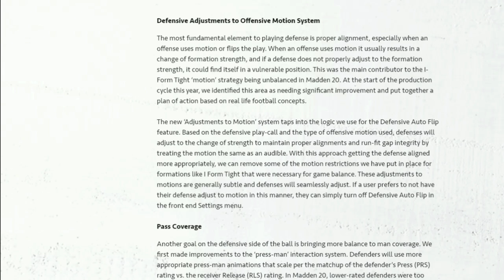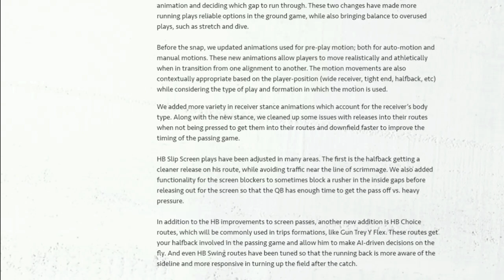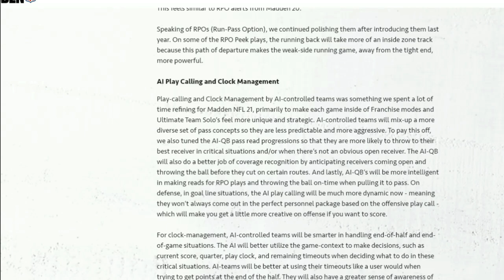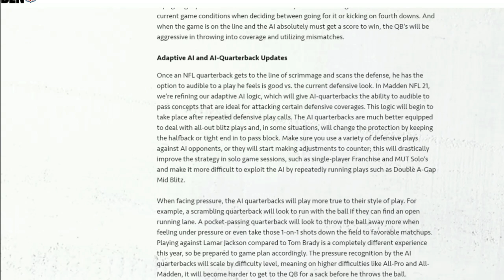MADDEN 21 GAMEPLAY- THIS WILL BE THE BEST MADDEN IN YEARS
facebook PAGE IS RICH LOUIS

FREE UPDATES SO KEEP ACCESS KEY SO YOU ALWAYS STAY A STEP AHEAD